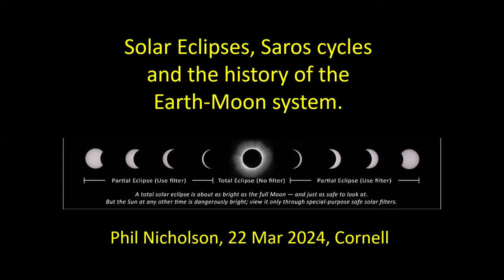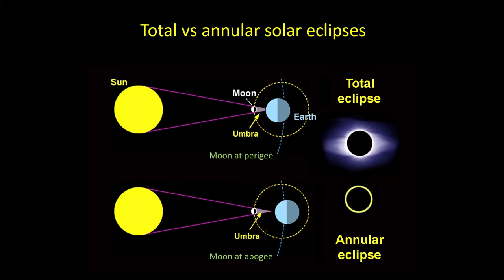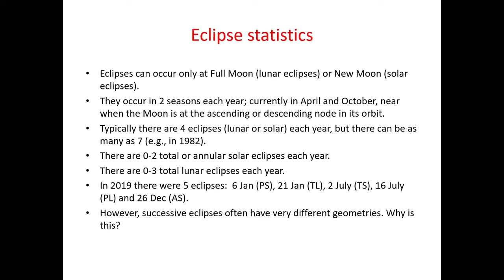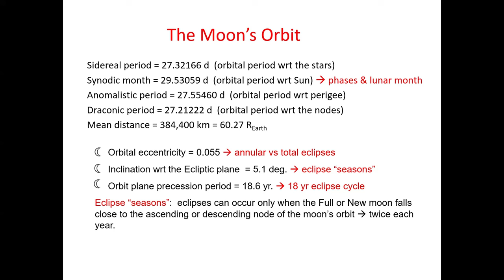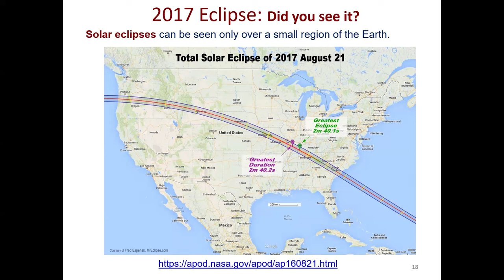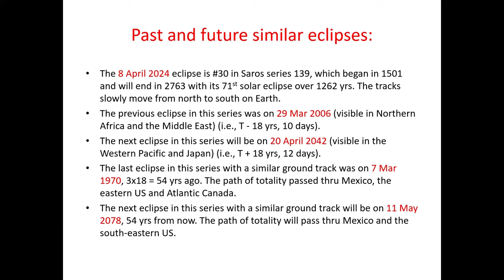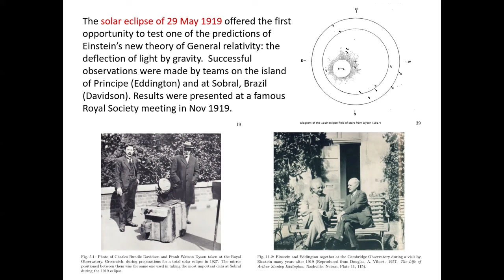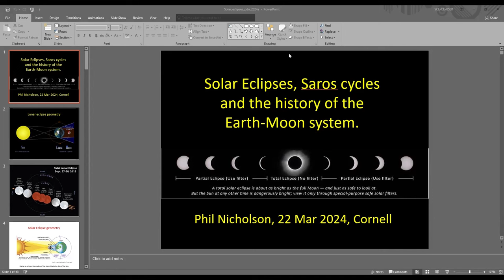Spring 2024 Lecture Series - Solar Eclipses and Saros Cycles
Our fourth lecture of the semester, presented by Professor Phil Nicholson. He will discuss the basics of lunar and solar eclipses, how and why they are governed by the ancient "Saros cycle,” the circumstances of April 8’s eclipse, and ways in which eclipses have uncovered solar physics and the history of the Earth-Moon system.

There is no audio from about 15 minutes into the lecture to 30 minutes! We apologize for the audio problems, one of our microphones died in the middle of the lecture and we were unaware for some time. The replacement microphone also has reduced quality, so we again apologize for the inconvenience.